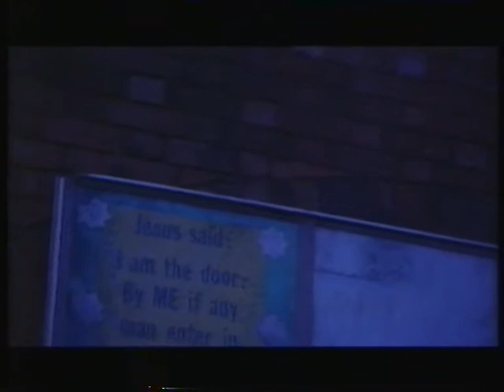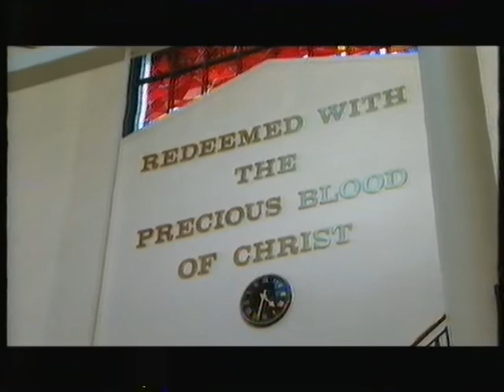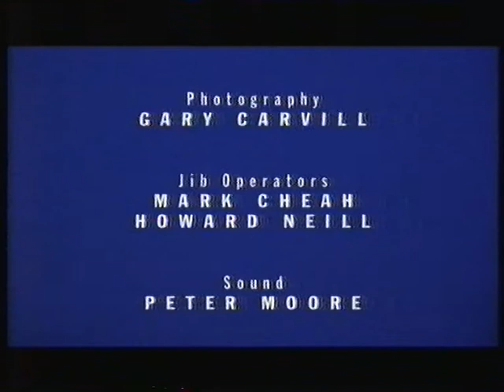Pastor James McConnell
Intimate documentary on Pastor James McConnell of the Whitewell Metropolitan Tabernacle, Belfast.

Entitled "The Preacher" it was Broadcast on BBC2 Northern Ireland in 1997 and formed part of a series of documentaries called "Lightworks".